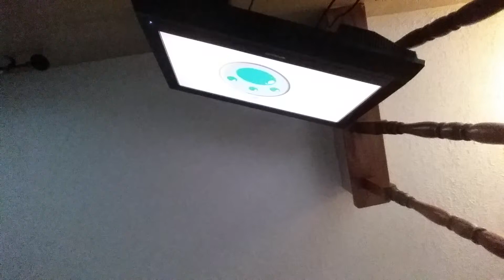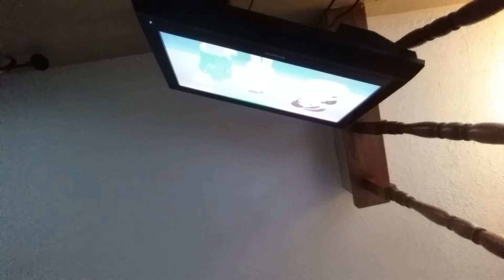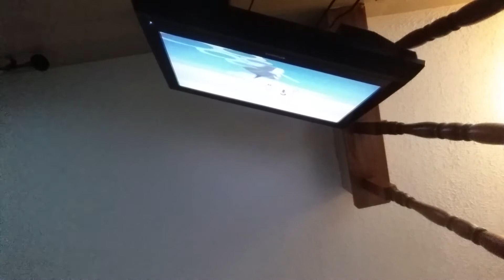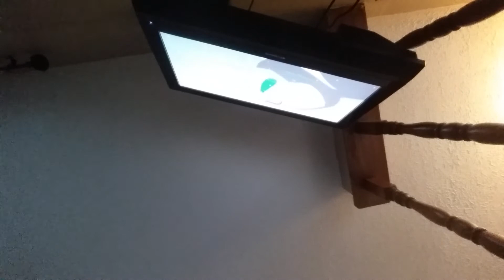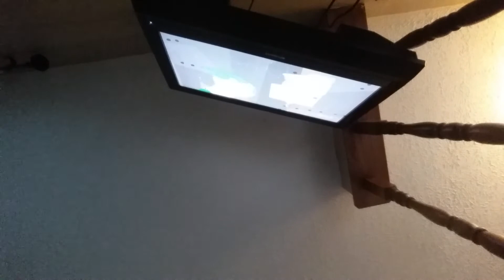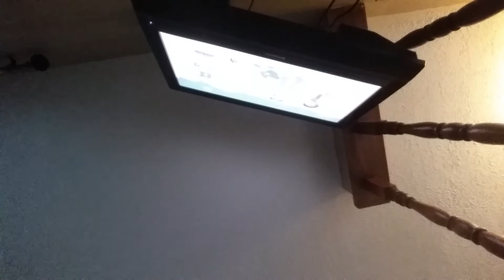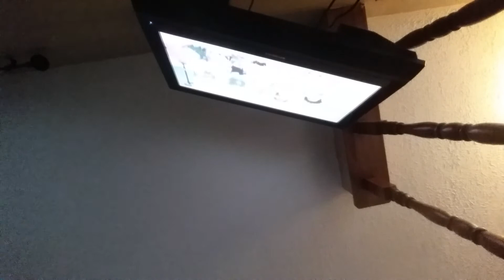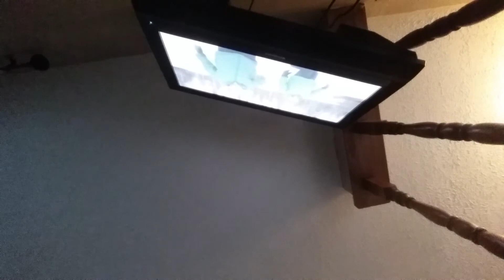What is that Racket!!!